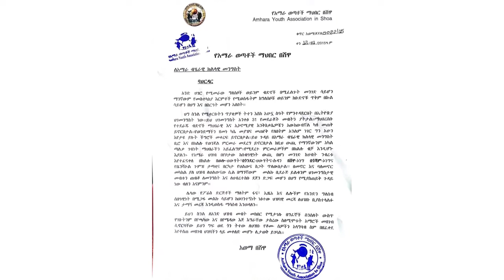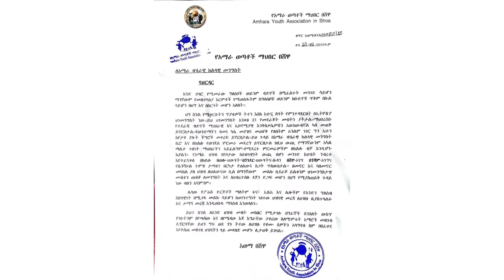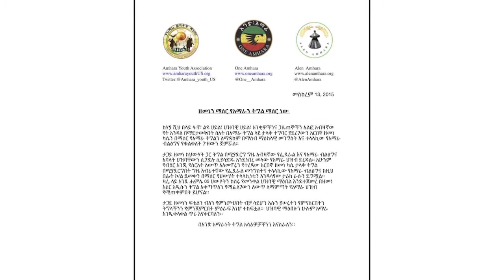MTV Media News September 23, 2022